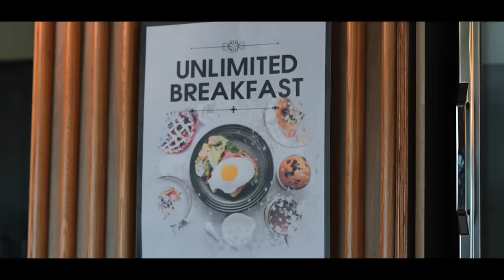Axis Bank | Ultima Salary Account | Unlimited Breakfast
When we say unlimited, we truly mean unlimited! With the Axis Bank ULTIMA Salary Account, get unlimited cashback on every spend! AxisBank UltimaSalaryAccount UnlimitedCashback. Apply Now